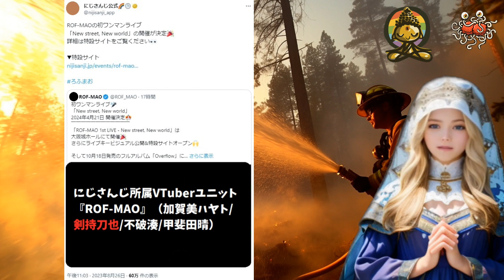炎上中の剣持刀也のグループROF-MAOのライブが運営より告知【にじさんじ】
2023年8月23日、にじさんじ所属の剣持刀也さんが同僚の月ノ美兎さんと卯月コウさんに対しHDMI(ADHDを意味するスラング)と何度も揶揄し炎上していますが・・・